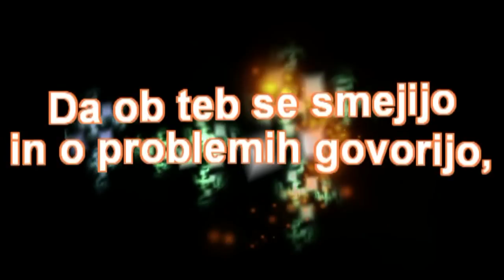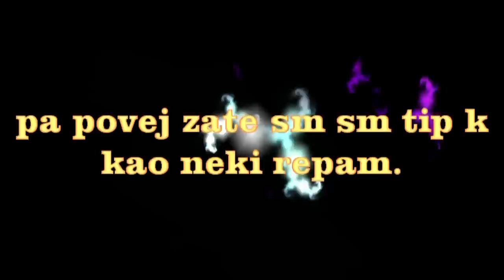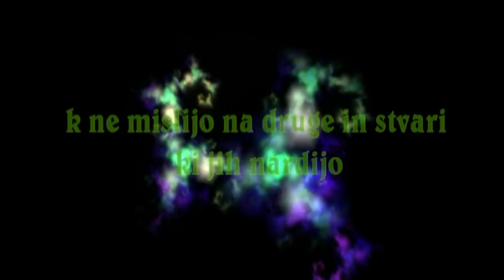GoGs - Kaj o men si misliš ti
GoGs

Eden starejših GoGsovih komadov.